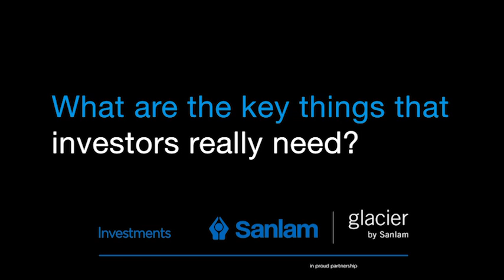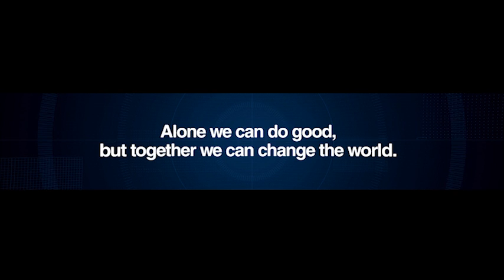Roland Rousseau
Investment Intel and i3 Summit, co-hosted by Glacier by Sanlam and Sanlam Investments